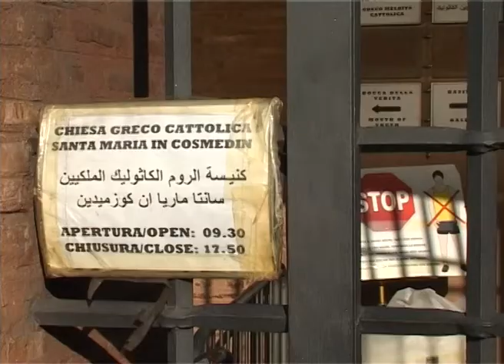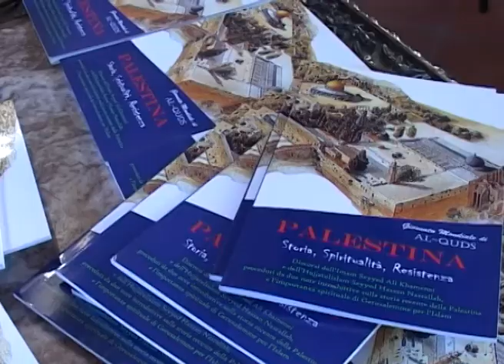کلیسای بزرگ رم میزبان همایش روز قدس